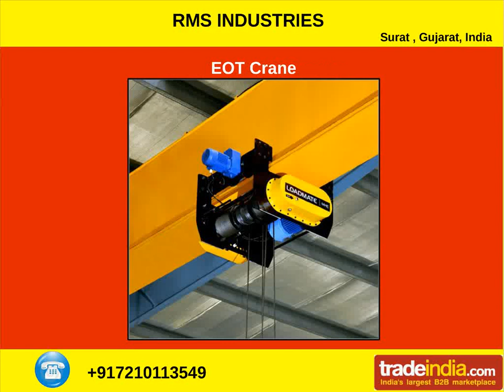Wire Hoist Manufacturer from RMS Industries | Gujarat